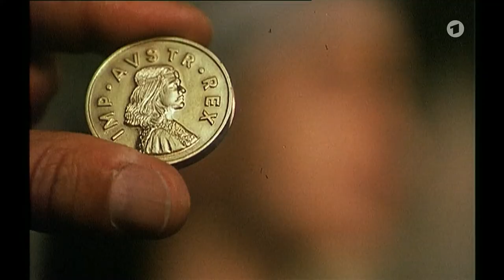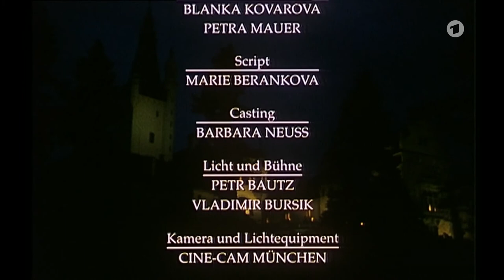Das Zauberbuch Märchenfilm (1996) Full HD German